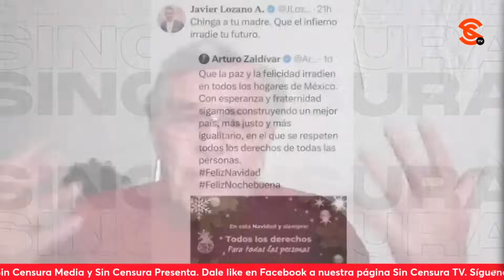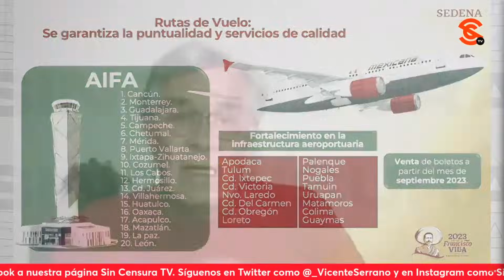CINISMO SIN LÍMITES DE LOS CALDERÓN-ZAVALA, SOLO QUE GENTE SE DA CUENTA…ALINA DUARTE Y ERICK GTZ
El cinismo de los Calderón-Zavala no tiene límites, especialmente hoy que regresa Mexicana de Aviación, aerolínea que el Borolas contribuyó a arruinar… Con la diferencia de que hoy los mexicanos y mexicanas se dan cuenta. La corresponsal de Sin Censura Alina Duarte, y el analista político Erick Gutiérrez analizan